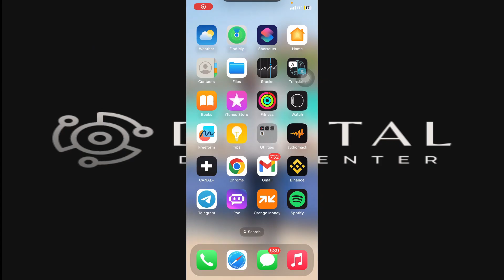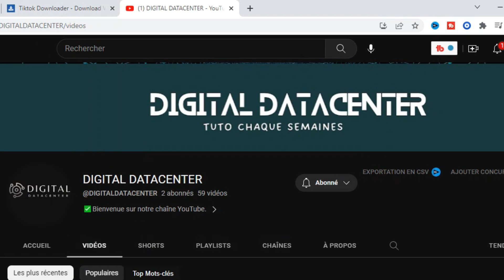Comment Echanger Des Cartes Sur Monopoly Go(Facile).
Je te montre dans cette vidéo comment Echanger Des Cartes Sur Monopoly Go.

À BIENTÔT 😉